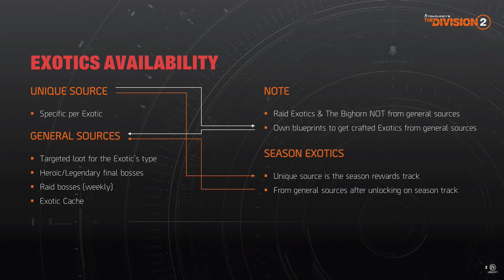MAJOR CHANGES COMING TO DIVISION 2 TU10 - BIG NEWS ANNOUNCED LOOT, EXOTICS, CHANGES & MORE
Today we talk about the major changes coming to TU10 and being able to test it during the PTS.